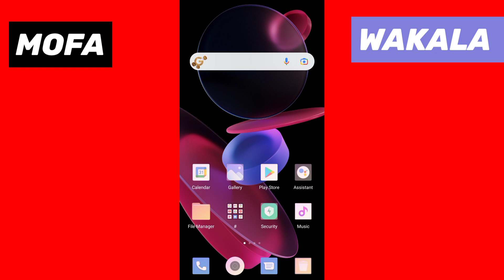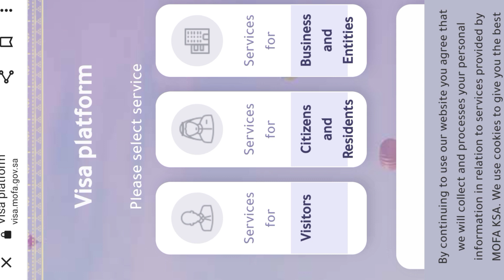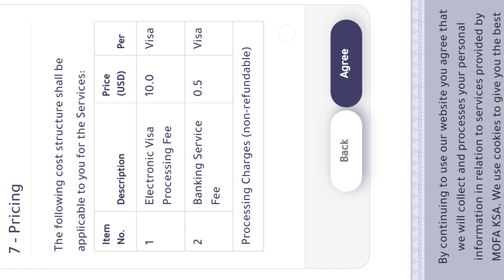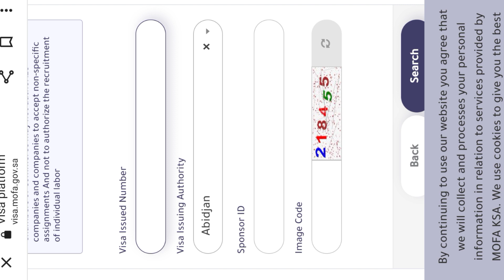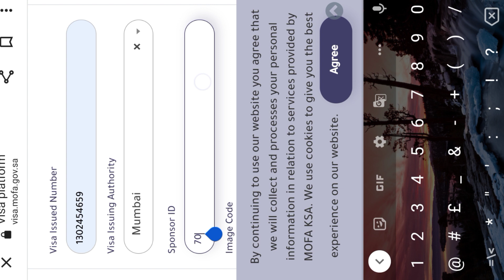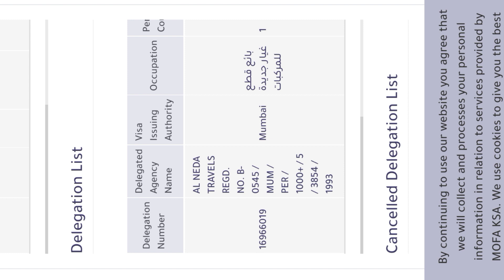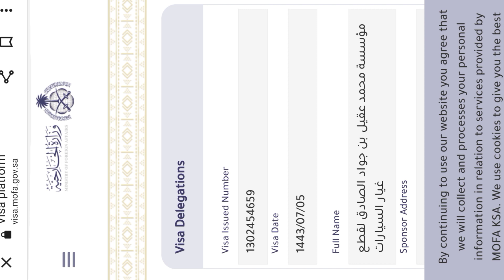How to Check Saudi New Visa Mofa On New Site Musaned 🇸🇦 || Enjazit Close this June New Update 2022•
How to Check Saudi Visa Mofa  On New Site Musaned 🇸🇦 | Enjazit Close this June New Update 2022

Apna Passport Number se VISA STAMPING Kaise Check Karen. How to check Visa Stamping Status by Passport Number . Saudi Arabia,
Check VISA ONLINE MOFA Visa STAMPING

Your Query👇
how to check saudi visa stamping status
saudi visa stamping status check
how to check visa stamping status for Saudi
visa stamping check
saudi visa check online by passport number
visa status check by passport number
how to check kuwait visa status usin
how to check saudi visa online
how to check visa stamp on passport
saudi visa status check online with passport
stamping visa on passport
াসপোর্টে া লাগছে া াবে
check passport status
how to check kuwait visa stamping status
kuwait ka visa passport number se kaise check
kuwait visa stamping
kuwait visa stamping process in india
kuwait visa stamping status
mofa number check visa status
passport number se visa kaise check
saudi arabia visa stamping check
saudi ka visa passport number se kaise
saudi visa kaise check karen
Saudi Visa Stamping Me Kitna Time Lagega
saudi visa stamping process
visa laga hai ki nahi kaise check karen
visa number se visa kaise check kare
Visa stamp hua ki nahin kaise pata Karen
visa stamping kaise hota hai
visa stamping process for kuwait in India
visa stamping process for saudi arabia